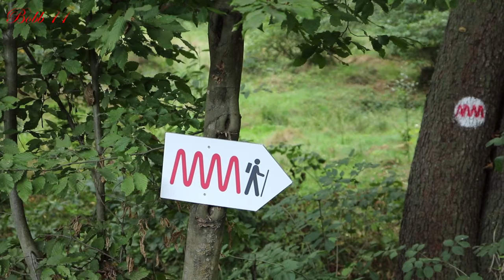LUP atacă o turmă de oi pe Văratici | Povești ciobănești cu Florin Văleanu | Wolf attack the sheep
1. Cont IBAN in RON - RO54BTRLRONCRT0PB6183801 - Bob
2. Cont IBAN in EURO - RO98BTRLEURCRT0PB6183801 - Bob

Canalul este dedicat pentru a dezvalui subcultura extrem de bogată şi sofisticată a traiului la stană si cresterea oilor si a cainilor ciobaneşti.

Pagubele asupra crescătorilor  în special a ovinelor şi caprinelor, sunt principala cauză a conflictului om-lup.

Studiile noastre arată că în România, una dintre cele mai eficiente metode de protecţie împotriva atacurilor carnivorelor mari este utilizarea câinilor ciobăneşti selectaţi în acest scop, de preferat în combinaţie cu utilizarea ţarcurilor pe timp de noapte.